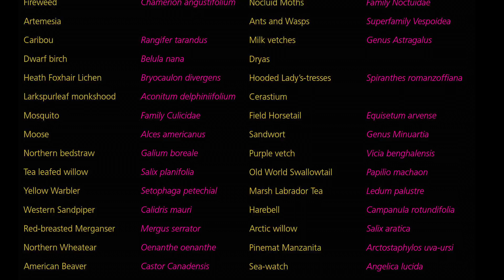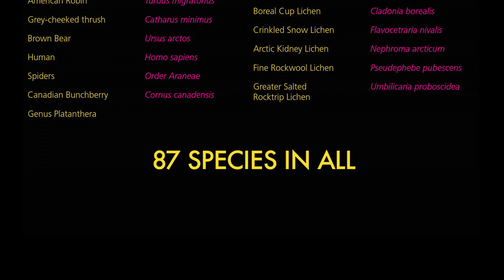Bering Land Bridge: Midnight Blitz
Midnight Blitz is one part adventure tale and one part documentary, and all parts bioblitz celebration. Midnight Blitz chronicles the journey of 24 participants, scientists and leaders through the discovery of all Bering Land Bridge National Preserve has to offer. Trodding through beaver wetlands, catching bugs and collecting caripoo is just a typical day for our participants. With fast cuts and mustard yellow hues, this short film is sure to warm the heart and make you long for those summertime days.

Credits: Sophie Chien, Student Conservation Association,  Lupe Zaragoza, Visual Information Specialist

Musical Tracks

Boop by Podington Bear
Good Times by Podington Bear
Just Watching by Podington Bear

8.18.16